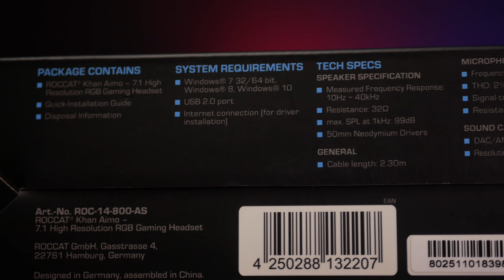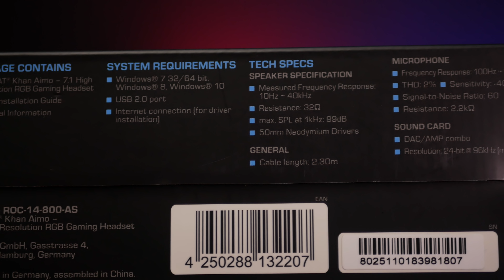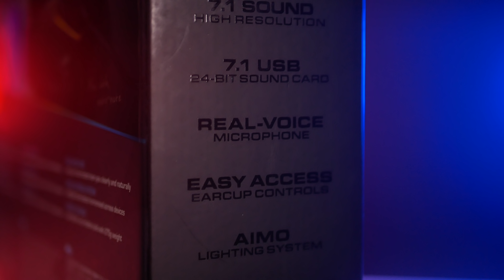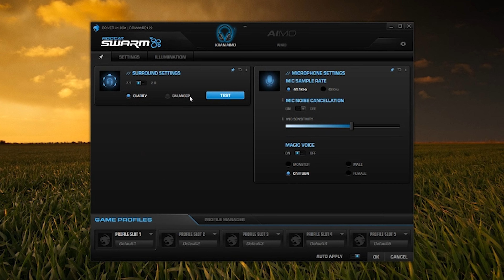Headset Gaming Sultan dari Roccat, Mantul!!! | Unboxing + Review Khan Aimo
Roccat baru aja ngerilis Headset Gaming terbarunya yaitu Roccat Khan Aimo, dan tetntunya kami mendapat kesempatan untuk mencobanya diawal, bagaimana reviewnya? mending langsung tonton aja videonya!

Terima kasih kepada Roccat sudah mensupport video ini

Mic: Boya BY-WM5
Tripod: Coman Video Tripod
Lighting: Latour LED Video Light

Cinematic Music From Artlist, Link Dibawah untuk dapat member extra 2 bulan gratis